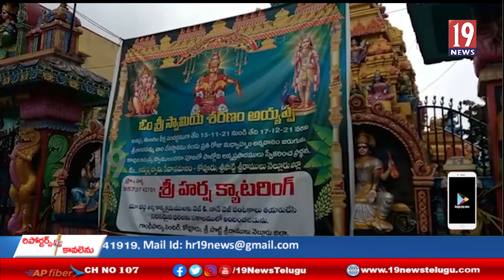శ్రీ నగరపమ్మ దేవస్థానంలో అయ్యప్ప మాలధారణ, అన్నదానం జరుగుతుంది- నెల్లూరు జిల్లా